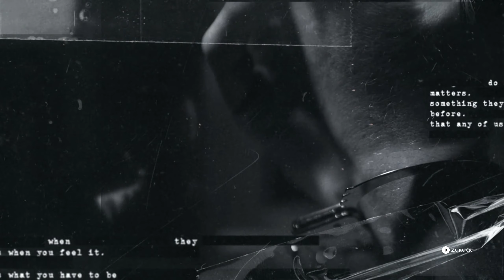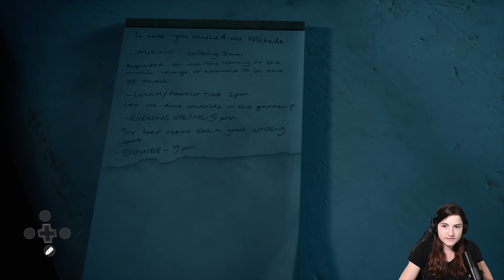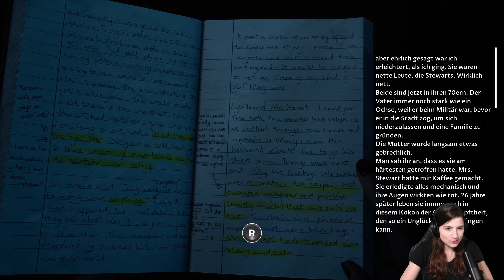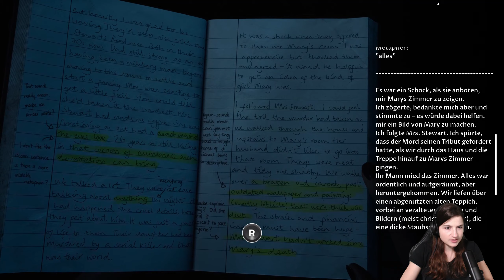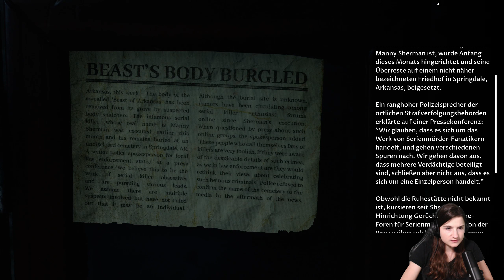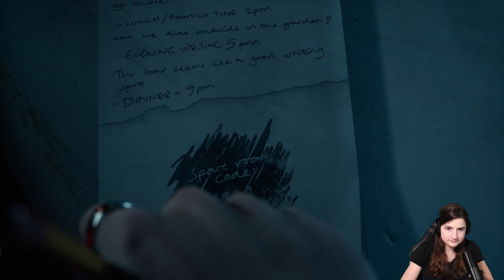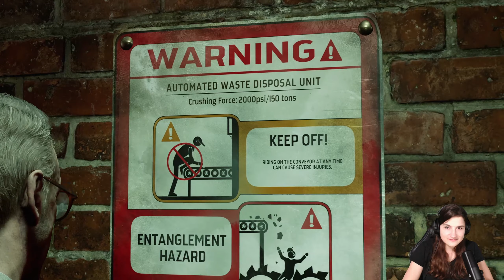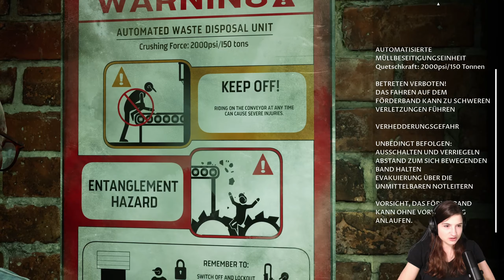Totgeglaubte - The Devil in Me #10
Ein Dokumentarfilmteam erhält eine Einladung in einen Nachbau der "Mörderburg", die ursprünglich von dem Serienmörder H. H. Holmes erbaut wurde. Doch bald schon merken sie, dass sie beobachtet und manipuliert werden, und plötzlich steht noch viel mehr auf dem Spiel als ihre Einschaltquote.
Willkommen im Worlds Fair Hotel!
Entwickler: Supermassive Games
Publisher: Bandai Namco Entertainment Europe
Veröffentlichung: 18. Nov. 2022